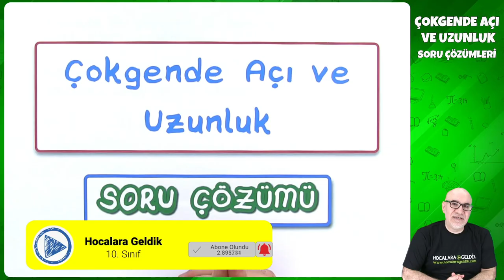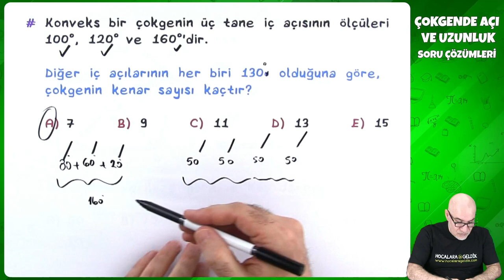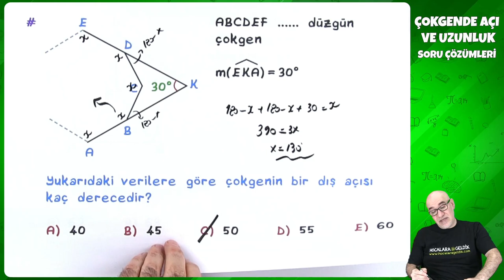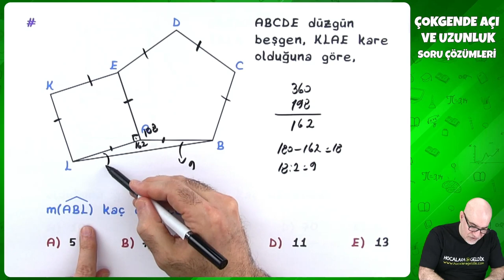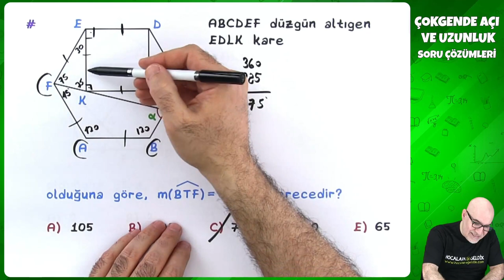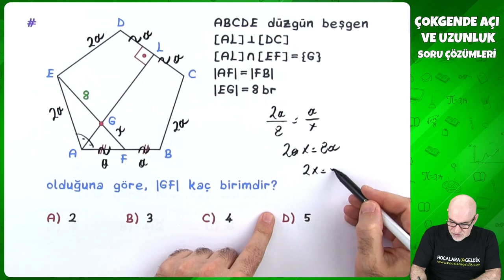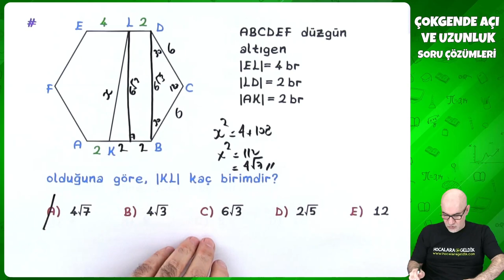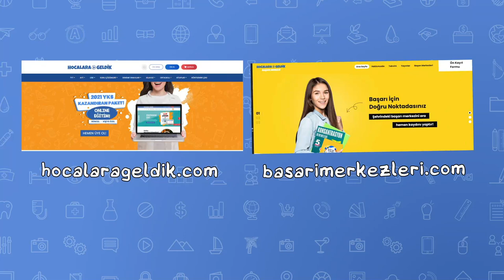10. Sınıf Matematik - Çokgende Açı ve Uzunluk Soru Çözümleri | 2022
10. Sınıf Matematik - Çokgende Açı ve Uzunluk Soru Çözümleri | 2022